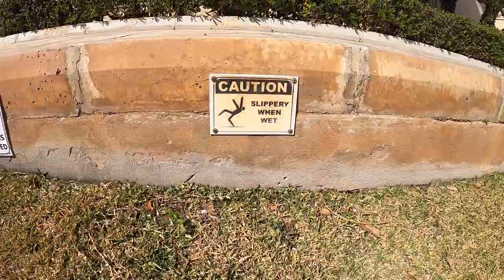Malta VLOG: Exploring St Julian's: CAT VILLAGE!!!!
My best friend Maggie and I are back for the last Malta vlog from our awesome mini vacation. We walk around beautiful St Julian's and run into many cute cats and lots of other awesomeness.